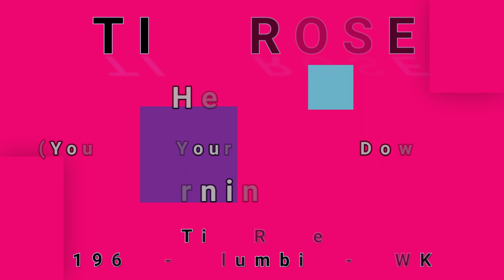TIM ROSE-Hey Joe (You Shot Your Woman Down)/Morning Dew